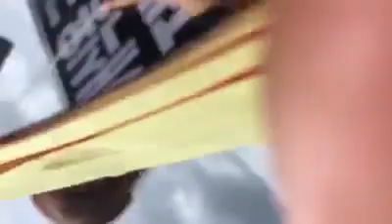BUTCHER HUNTERS - Young Activists across SouthKorea showing the sad reality of the DogMeat Farms